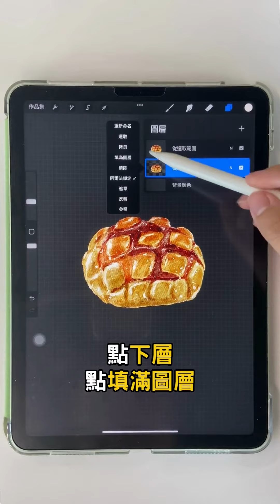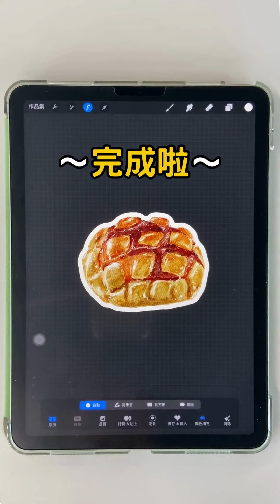Procreate 貼紙白邊 | Una甜室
想了解更多神奇的 Procreate 小技巧？歡迎
看看 Una 推出的《30天美食電繪跟練》👇

文字版的貼紙白邊教學來了🪄
🔺插入一張已去背的圖片
🔺左滑複製圖層
🔺點擊下層👉選擇阿爾法鎖定
🔺將顏色選為「白色」
🔺點擊下層👉填滿圖層
🔺點擊下層👉「解除」阿爾法鎖定
🔺選擇「調整」工具👉高斯模糊
🔺輕觸畫面別鬆手，調整至15%
🔺選擇「選取」工具
🔺點擊「自動」、「添加」、「顏色填滿」
🔺輕觸欲描白框的圖案（不要點到非圖案的部分），調整至95%左右

希望大家能透過這支影片了解貼紙白邊操作技巧，有操作上的問題都可以留言，或私訊我IG : ucookna